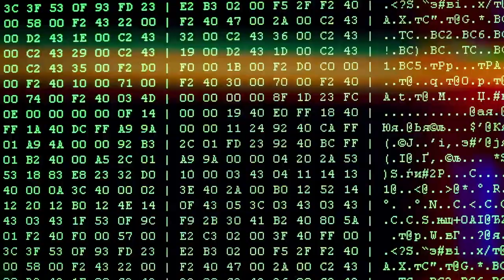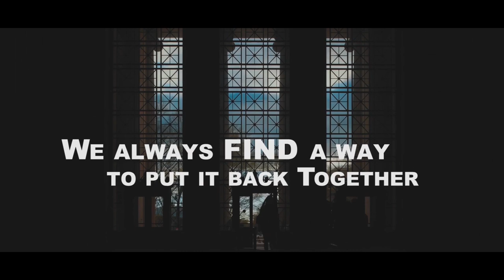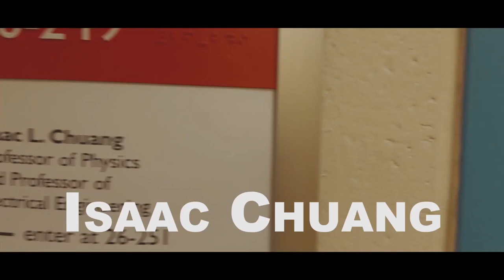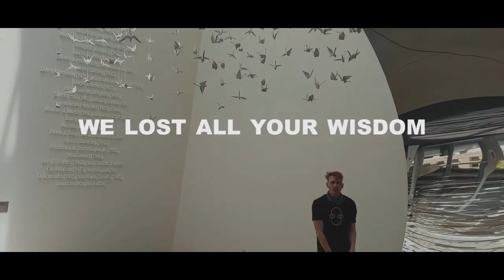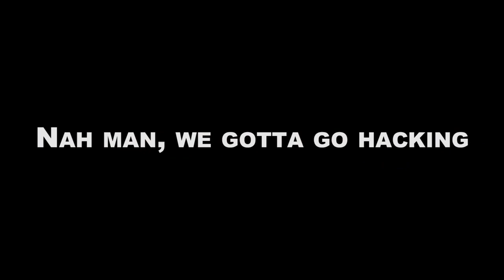The MIT Rap Challenge | Curtis Northcutt | TEDxMIT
Toward bringing us together during the 2020 pandemic, an MIT student, Curtis Northcutt (a.k.a. PomDP the PhD Rapper) created the MIT rap song with tribute to notables like Claude Shannon, Patrick Winston, and Feynman. The MIT rap song and music video was played at the 2020 MIT graduation during pre-commencement. The song is a single from the upcoming NERD album and the landmark song of the 'MIT Rap Challenge', a challenge to other schools, companies, and communities to create a rap song that empowers and embodies the spirit of their community.  Curtis Northcutt (a.k.a. PomDP the PhD rapper) was born and raised in a rural area between Lexington and Athens, Kentucky. His father, grandfather, and great-grandfather worked as mailmen and his mother worked minimum-wage jobs. After graduating valedictorian of Vanderbilt's College of Engineering in 2013, Curtis attended MIT, where he created a cheating detection system used by MITx and HarvardX MicroMasters courses and was awarded the MIT Masters Thesis Award (2017). During his PhD at MIT (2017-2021) he developed artificial intelligence algorithms that augment human intelligence. He has worked at Google AI Research (NYC, 2019), Oculus Research (Seattle, 2018), Amazon AI (Boston, 2017), Facebook AI Research (NYC, 2016), Microsoft Research (Bangalore, 2014), MIT Lincoln Lab (2013), NSF REU (Notre Dame, 2011), General Electric (Louisville, 2010), NASA Research (Langley, 2009). Growing up with limited opportunity, Curtis leaned heavily on rap music as a therapy to dream, escape, and empower. He founded MPWR LLC and MPWR Records (read 'Empower') to create music that empowers others. Over the next year, Curtis is releasing three albums: (1) MPWR India, the first album where Indian locals rap about social issues they face, (2) MPWR AI, the first rap album written by artificial intelligence, and his debut mixtape, (3) the NERD album, introducing a new genre of 'smart rap' to normalize tech and AI in hip-hop to empower those otherwise may not be exposed to such content.